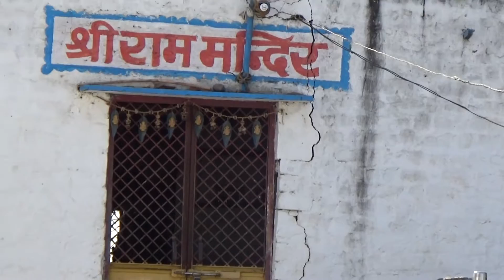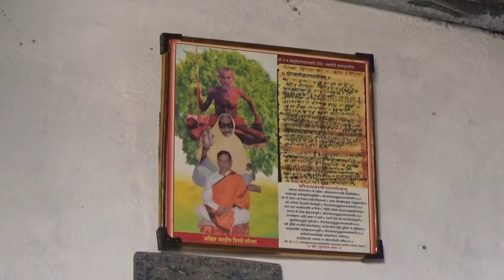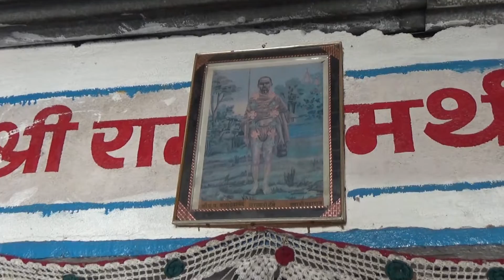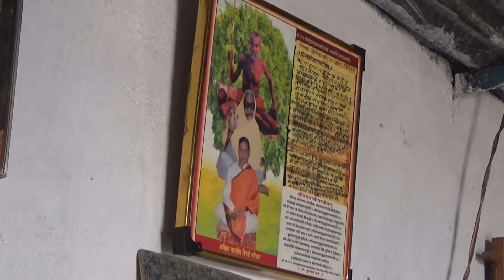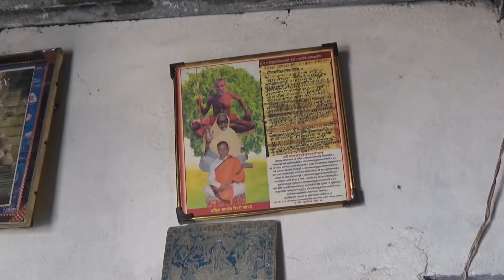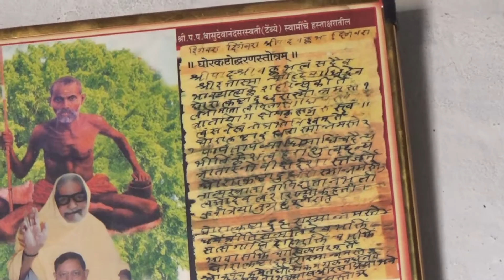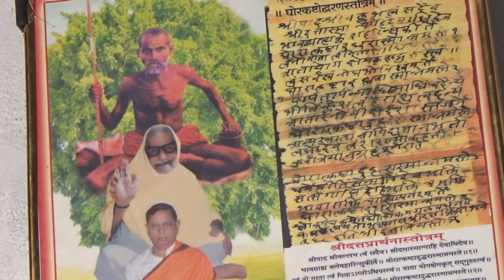P.P. Vasudevananad Saraswati (Temebe Swamy) 10th & 22 nd Chaturmas Chikhalda, (M.P.) - Full HD